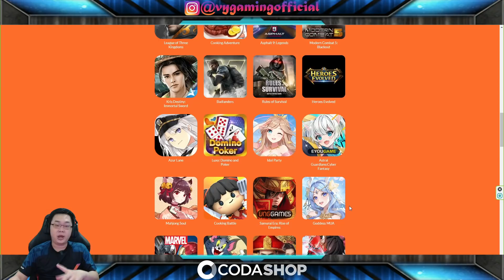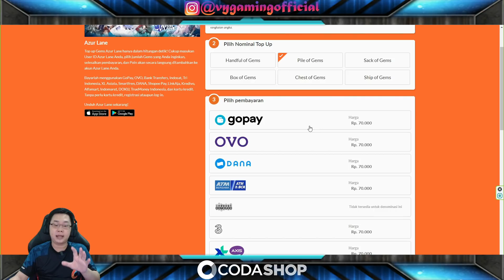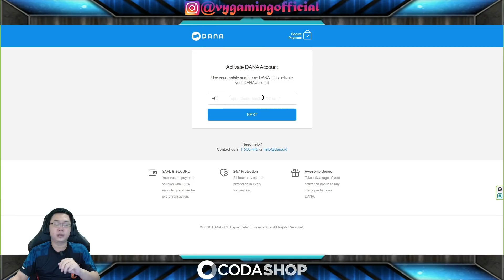SKY FORCE VERSI WIBU YANG BISA BIKIN KALIAN AUTO KETAGIHAN! AZUR LANE GAMEPLAY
Gameplay Azur lane, game tembak2 versi wibu yang super seru

Instagram codashop: @codashop.idofficial
Di Dalam Video Ini :
Azur Lane Gameplay
Game Wibu
Sky Force Versi Wibu